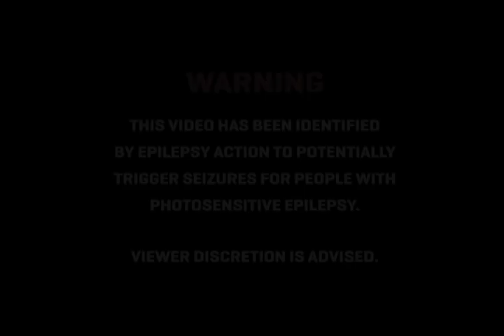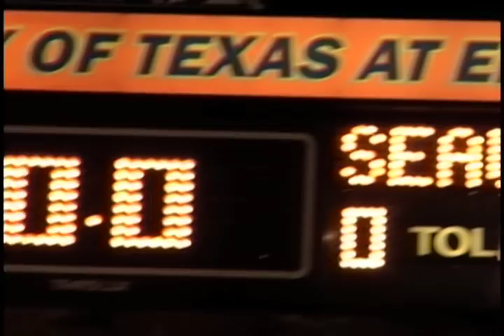2011 UTEP Football HL vs Stony Brook